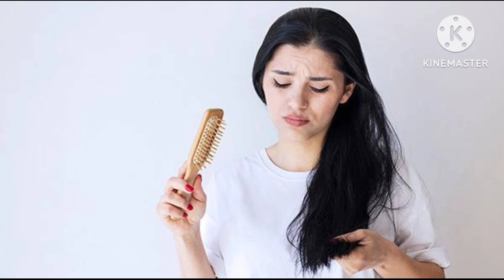घरगुती पद्धतीने तयार केलेले तेल केसातील कोंडा, केसगळती यावर रामबाण उपाय.@akshataethesarvkahi